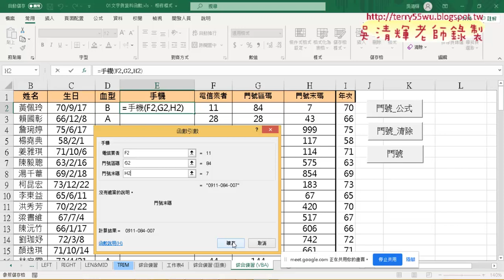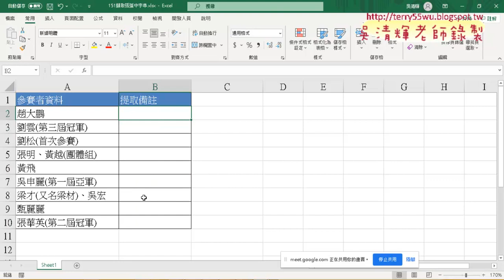06 練習151擷取括弧中字串說明